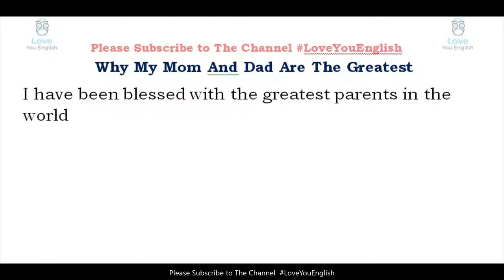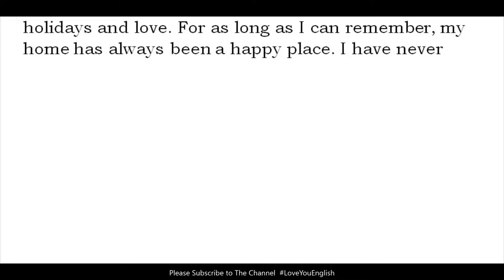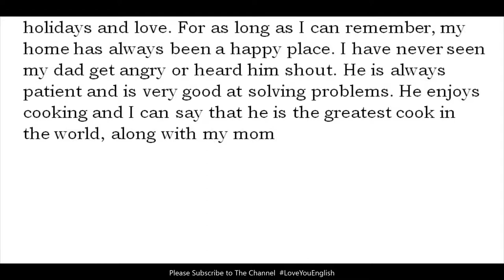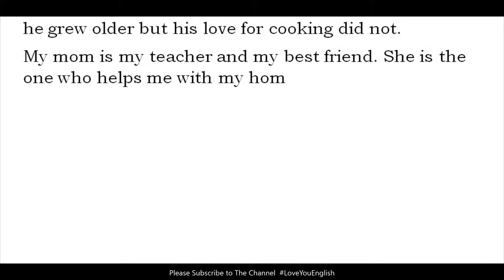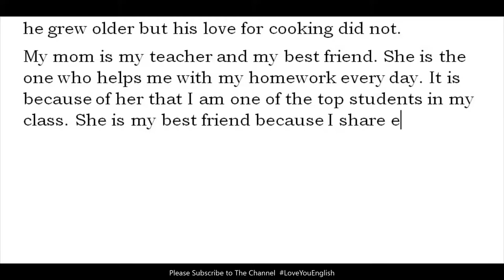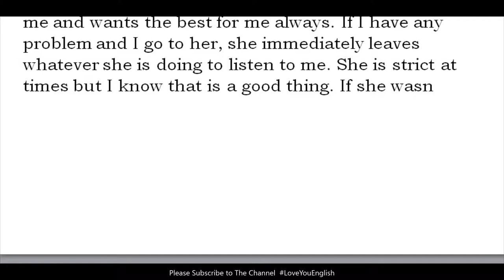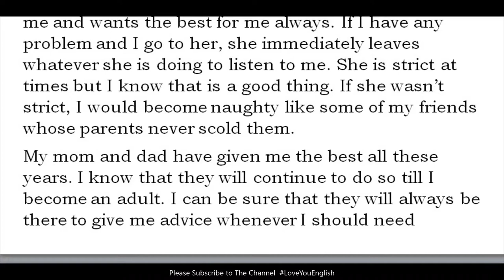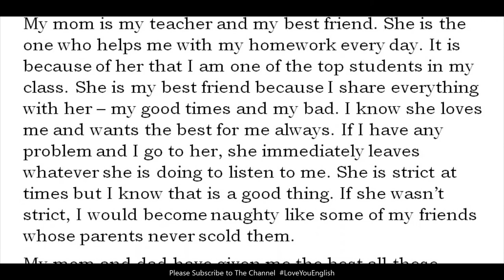Example of Essay Writing in English l How to Write an Essay l Essay Writing Format l Essay Sample